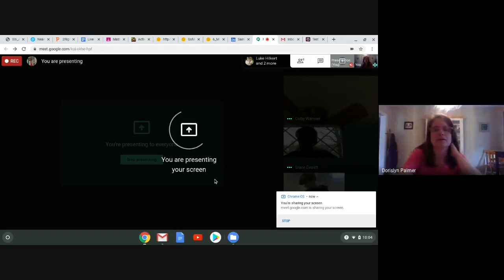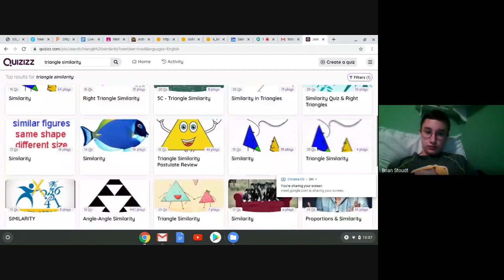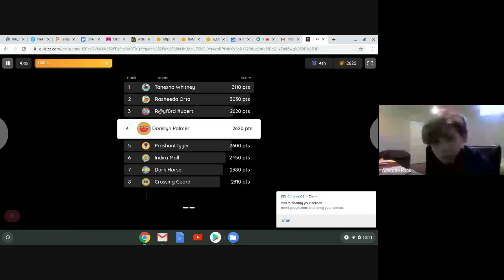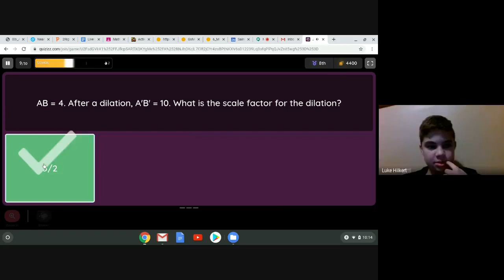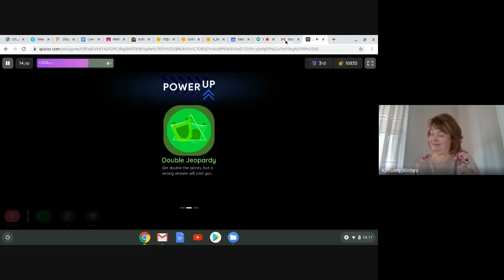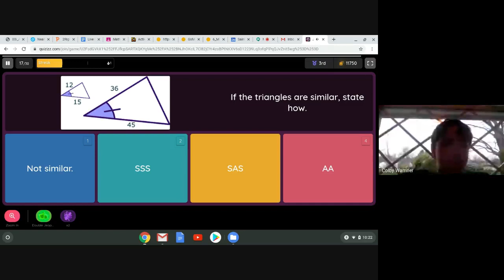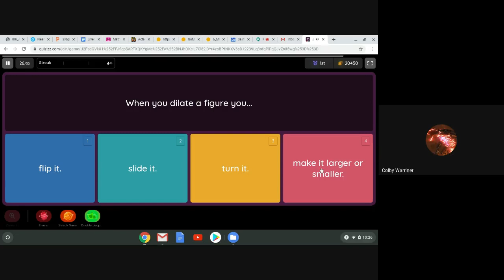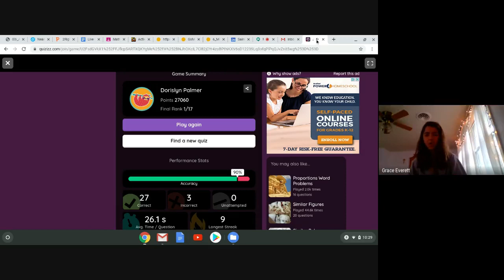Geometry 3 26 1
Review for Similarity - Quizzzz